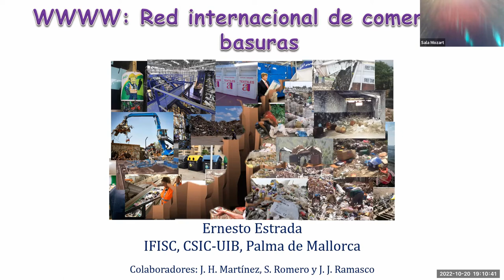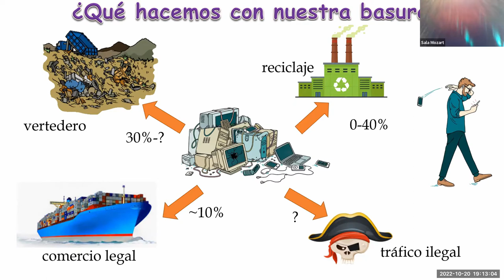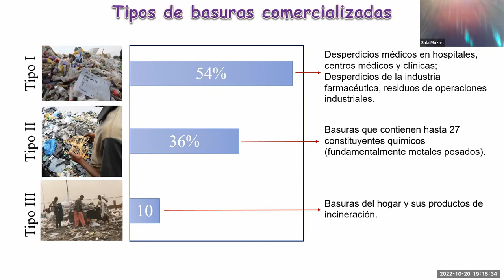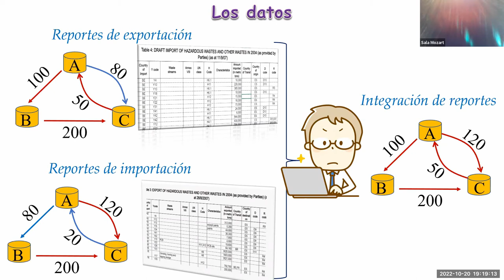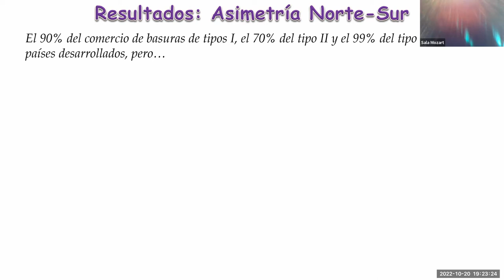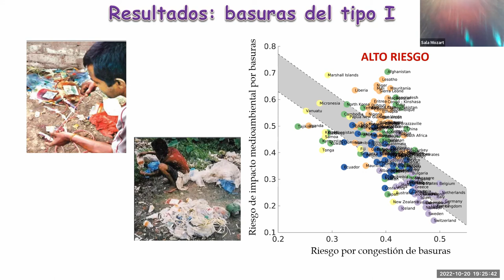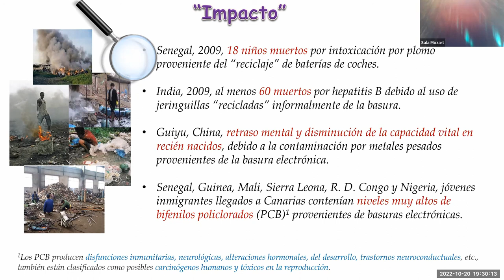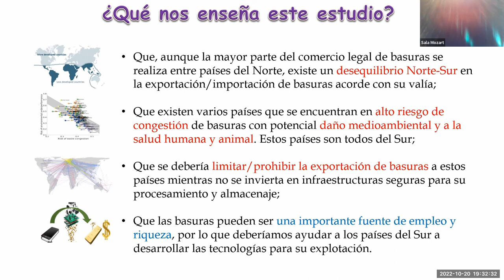World Wide Waste Web: Red de comercio internacional de basuras - Ernesto Estrada CCS2022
Charla divulgativa ofrecida por el investigador Ernesto Estrada (IFISC, UIB-CSIC) en la Conference on Complex Systems 2022, celebrada en Palma entre el 17 y el 21 de octubre, organizada por el IFISC (UIB-CSIC) y la Complex Systems Society.